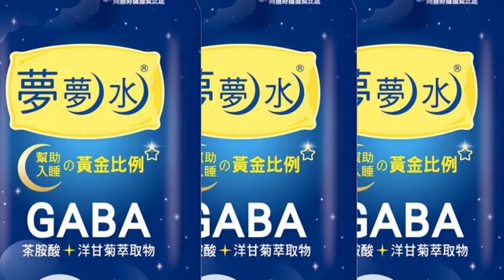【每日必看】花蓮死亡車禍!婦女鬼切左轉遭撞 當場無呼吸心跳｜水圳戲水遇"放水" 彰化小二男童遭沖走溺斃 20220923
00:00 嫌改裝機車太吵! 5男持刀追砍 騎士"手.背"中刀
01:30 慶生持刀追逐嚇壞店家 11人糾眾嗆警全遭逮
03:18 被警壓在地!男喊"違法執法" 民眾:又抓錯人?
04:58 桃園母女穿越馬路遭撞飛! 8旬母送醫搶救
06:24 塔拉斯颱風上午生成 朝日本移動對台無影響
06:48 水圳戲水遇"放水" 彰化小二男童遭沖走溺斃